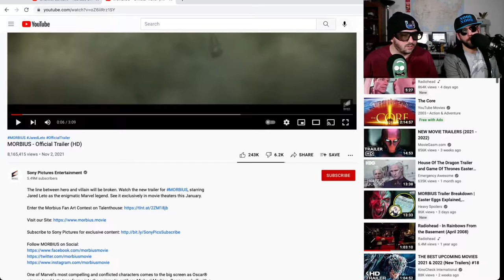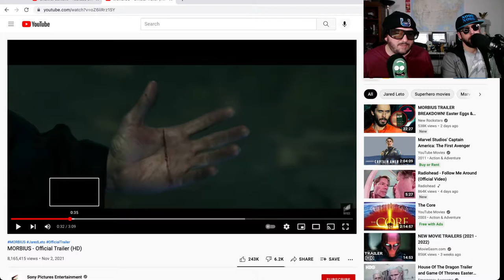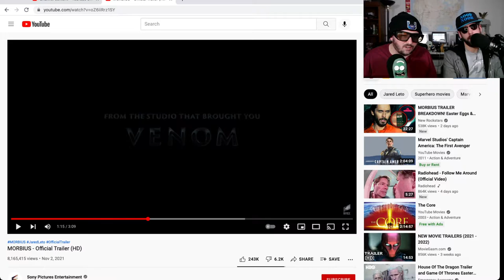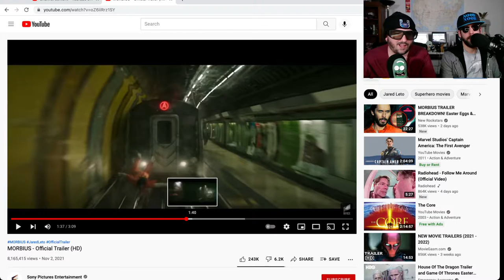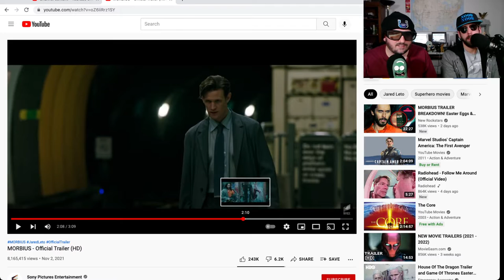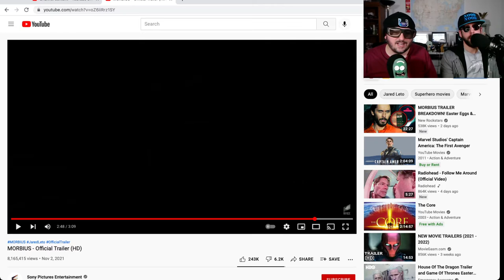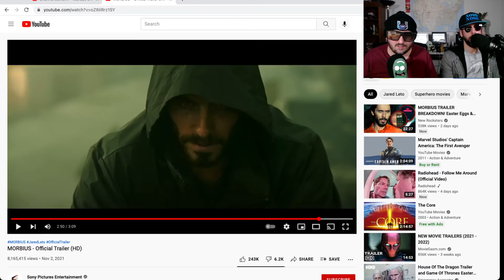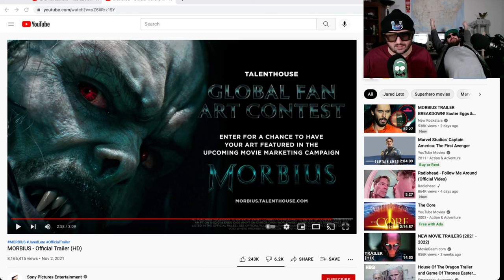Morbius Trailer Breakdown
Sony movies adds to the spider-verse non spiderverse with the Anti Hero Micheal Morbius the living vampire The line between hero and villain will be broken. Watch the new trailer starring @JaredLeto as the enigmatic Marvel legend. See it exclusively in movie theaters this January